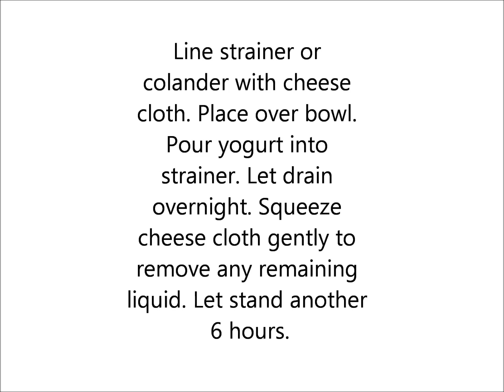Yogurt Cream Cheese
This simply recipe allows you to make your own cream cheese with a hassle. COOKBOOKS BY ELLEN THOMAS